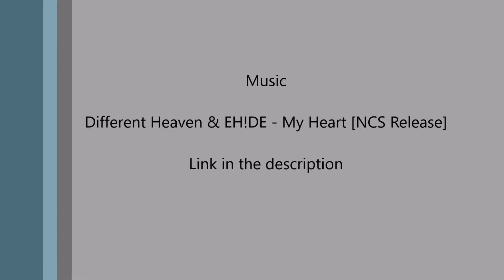Tristana & Alistar Montage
Duo montage with some plays from our friend on Lee Sin